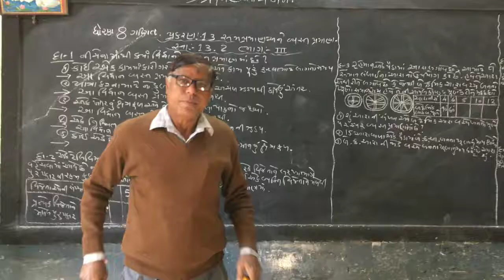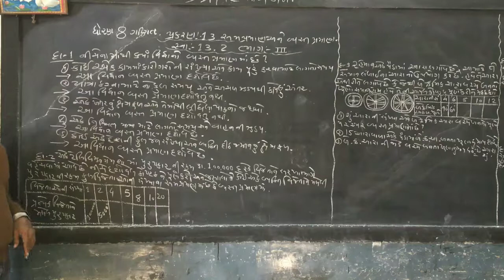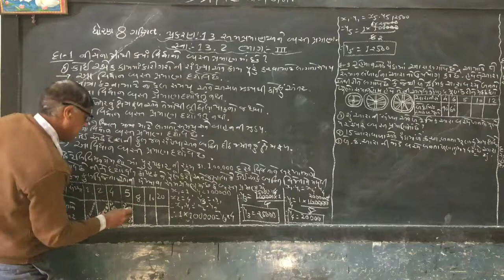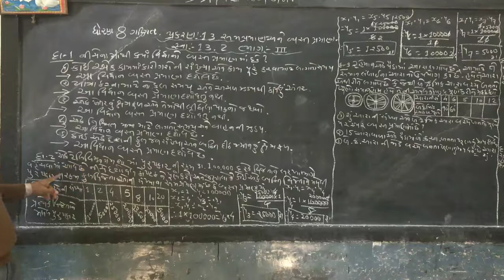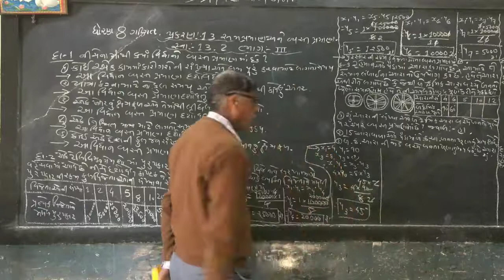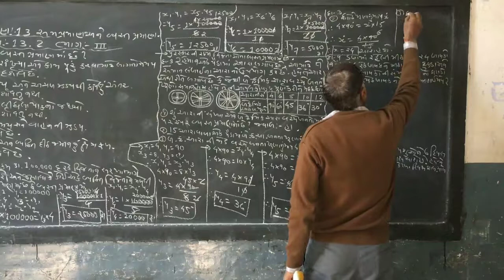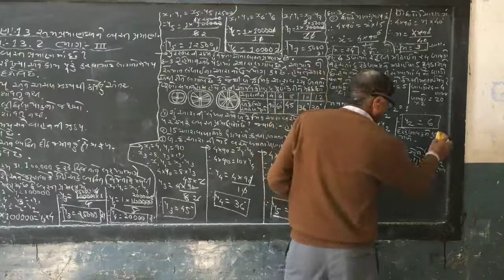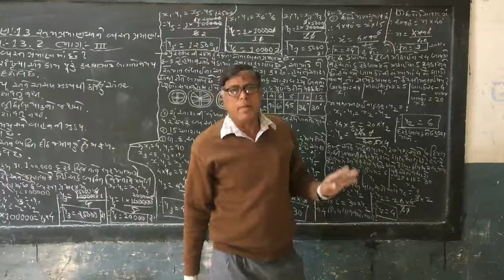STD-8 Maths Chapter-13 Part-3 SEM-2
ધોરણ-૮ ગણિત પ્રકરણ-૧૩ ભાગ-૩ સેમ-૨